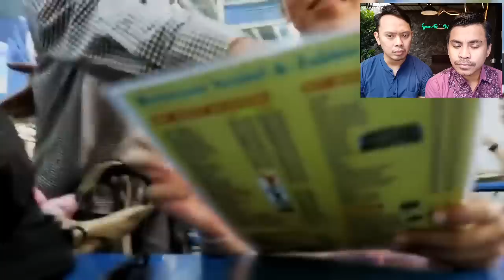Ternyata Kamu TIDAK BOLEH Melakukan Hal Ini Di MALAYSIA !!